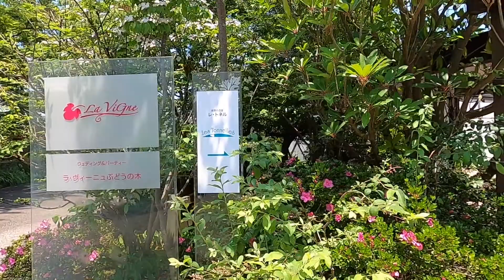Les Tonnelles レ・トネル ぶどうの木 砂山 利治 さん interview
武蔵野調理師専門学校 調理師科
卒業生紹介

Les Tonnelles レ・トネル　ぶどうの木
砂山 利治 さん

〒920-0171
石川県金沢市岩出町ハ 50-1

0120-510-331入学相談専用ダイヤル
武蔵野ファッションカレッジ
武蔵野調理師専門学校
武蔵野栄養専門学校

武蔵丘短期大学
〒355-0154　埼玉県比企郡吉見町南吉見111-1